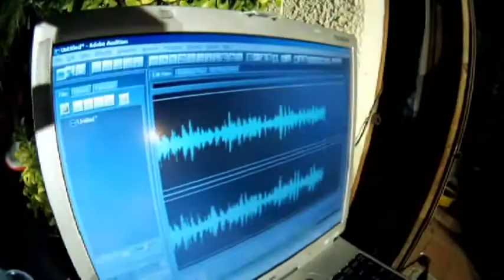Tre Toni Sotto : Live on the pool 2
Concerto live del complesso Tre Toni Sotto realizzato il 21 Luglio 2012 a Roma